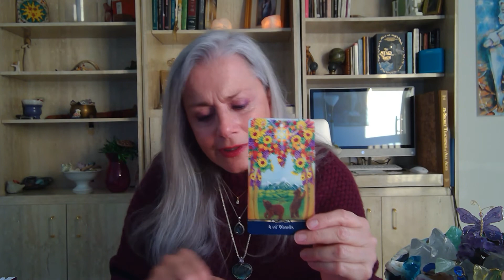AQUARIUS WEEKLY ANGEL MESSAGES JABUARY 13TH 2021 FINDING THE BALANCE IN YOUR RELATIONSHIPS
RAYS OF HOPE RAINBOW LIGHT LOVE AND HEALING TAROT

PVT sessions, . Energy transfer included with each session.

Entertainment purposes. Take what resonates.

Books: Hands of Light, Light Emerging: Core Light Healing

ANGELS OF ATLANTIS ORACLE
STAR TAROT
MYSTIC WISDOM ORACLE

ANGEL WEEKLY MESSAGE FROM METATRON FOR THE NEW MOON IN CAPRICORN JANUARY 13TH 2021

Beloved ones the New Moon is your time to manifest as the Sun is also ever shining feeding your life force. Go now Beautiful Souls, you all play an important role in the healing and awakening of your planet. Your light is ever so needed here right now. Get ready for changes, which calls all to go within and meditate in your innate wisdom acting with the honor of an Angel.

Ask for assistance and  guidance of anything, call upon the Angels. Clarity and alignment with mind and an open heart with great intent are your simple steps to manifest. High frequencies of love and consciousness are the magic it calls for to invite them, and when the Angels arrive, you will feel their presence of pure love.

Be patient, & be aware of the signs. Your Angels answer in myriad forms. It may be simply words, a book, a movie, a song to write, hear or sing. They will test you.
So take time to rest, and let go of anything that does not serve you. 2021 is the year of Transformation for all upon the Earth plane.

Dream to allow the idea that the impossible is possible. Take a stand in your life no matter what the opinions of others are. Stand firm for what you believe is right to live your life as you see best.

Shine your Rainbow Rays of Light, for New Beginnings of Love, Creativity, and Abundance awaits. Believe in your intuitiveness of what you feel and hear, and most of all have Faith and know that you are creators of the highest, and you are all so loved.

I leave you now in the light and love of many blessings.